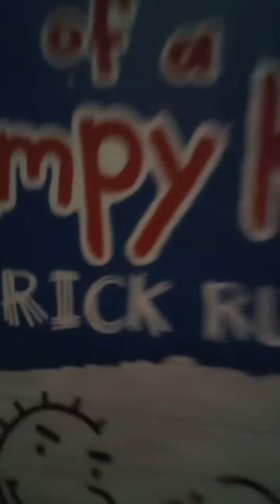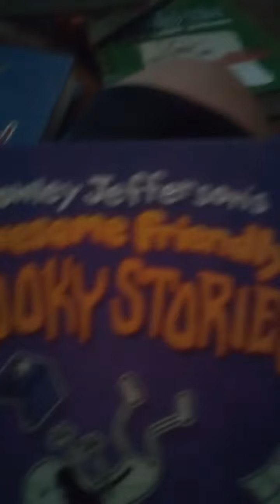My DOAWK Books,